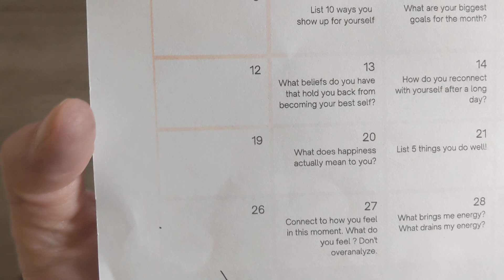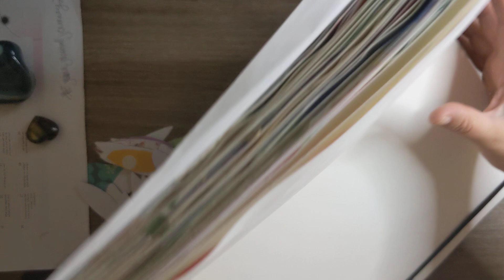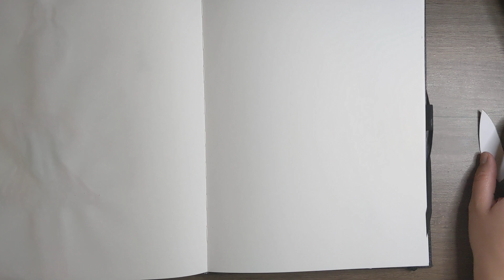June Journal Journey Day Seven 🌻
Happiness is finding what keeps you warm and following it at all costs.

Happiness isn't a journey or a destination. It is what we cultivate.

I have so many reasons to be happy!! I enjoyed creating this spread in my art journal to represent what happiness means to me.

You can follow on Instagram for more!!

xoxo

Brooke 🍀